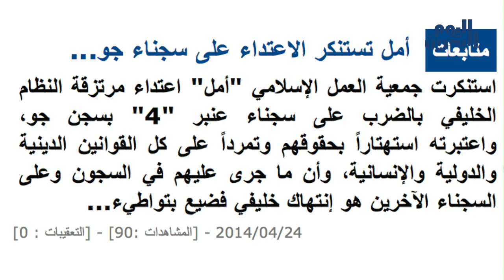وكالة أنباء البحرين اليوم | 25 ابريل 2014 | أسبوع على احتجاز جثمان العبار والحراك الثوري يتصاعد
تتلاحق الأحداث وتتزاحم الملفات في البحرين .. فمن استمرار القمع .. وترحيل العلماء .. الى اقتحام السجون .. مرورا بممارسة العقاب الجماعي الذي بات أحد ثوابت السلطة في تعاطيها مع مطالب الثورة ..  وصولاً الى الضغوط الهائلة التي تمارس على أهل الشهيد عبدالعزيز العبار لقبول وثيقة وفاة، تفضي الى تجهيل قاتليه.

كل ذلك يجري..  والشعب البحراني مصر على التمسك بحراكه ..الذي يتجدد يوما بعد آخر .. فقد شهدت أغلب المناطق حراكا واسعا على الرغم من محاصرة القرى والبلدات من قبل قوات أمن النظام التي فاجأها ثوار السنابس بابتكار اساليب جديدة في المواجهات.. فيما قامت بإغراق بني جمرة بالقنابل السامة.

شعارات "انتفاضة الأعراض" التي انطلقت من حناجر الثوار الليلة الماضية رسخت حقيقة دخول الثورة مرحلة جديدة ربما تضيق الخناق على السلطة التي فقدت جميع أوراقها .. فيما كشفت في الجانب الآخر أن الثوار يمتلكون من الأوراق والخيارات ما يستطيعون من خلاله مفاجأة السلطة ومحاصرتها كيف ومتى شاؤوا. بحسب مراقبين.

"انتفاضة الأعراض" مثلت علامة فارقة في تاريخ الثورة البحرانية  .. فهي في الوقت الذي خلقت فيه فضاء آخر لمقاومة الانتهاكات .. فإنها في ذات الوقت كرست "قبضة الثأرين" في اتخاذ المبادرة .. ووضعت السلطة في موقع المدافع الذي بات التعب والانهاك والارباك سمة من سماتها ستلازمها الى حين موعد سقوطها..